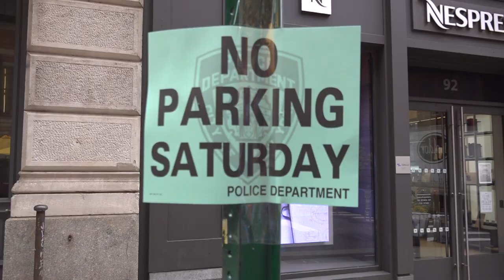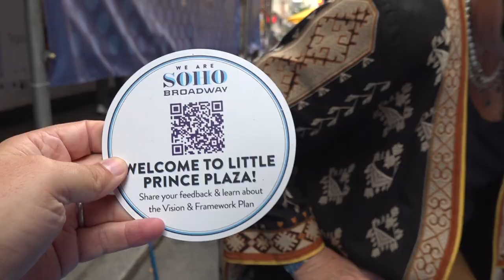Spend Saturdays in October at “Little Prince Plaza”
LOOK AT THESE STATS!

Little Prince Plaza in SoHo, yesterday was 1st of four Saturdays in October!

Last known vehicular count: 4,639 cars a day (2019)

Yesterday from 2pm-5pm:
8,916 people walking
398 people cycling